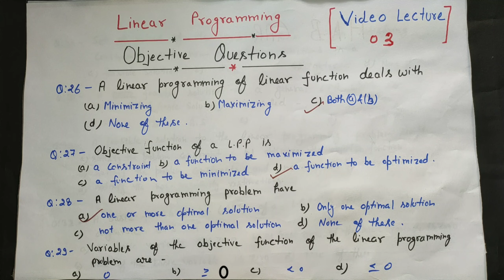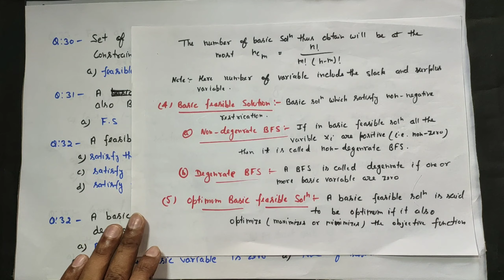Linear Programming MCQs 03 | B.Sc. 6th sem | LPP MCQs 2020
This video is very useful for all students of M.Sc./B.Sc./IITJAM/GATE/NET & other University  Exams.

Join Times of Mathematics ! Best Choice to opt for the preparation of M.Sc., B.Sc., LT, PGT, TGT, CSIR NET, GATE, IIT JAM & Other examination.